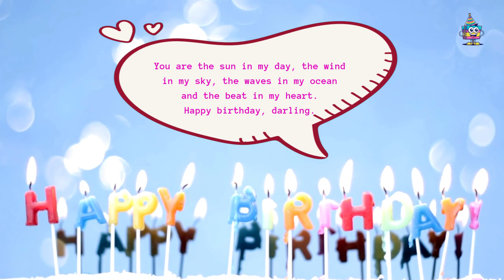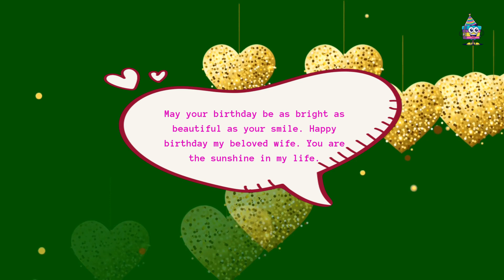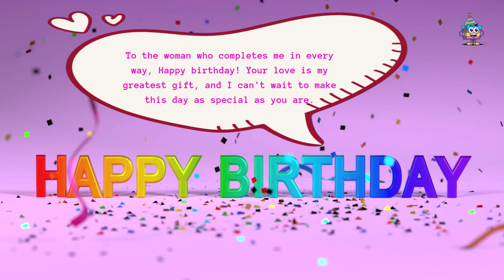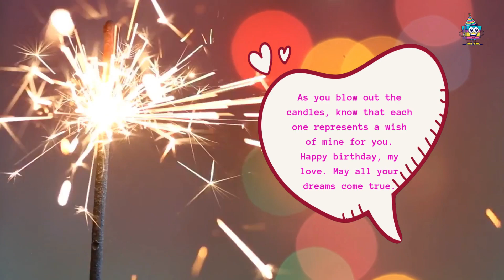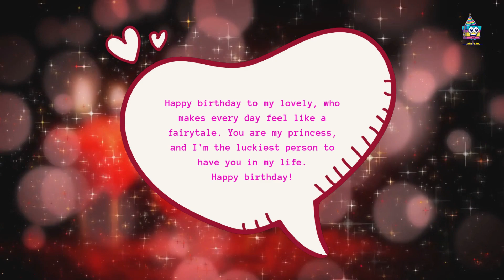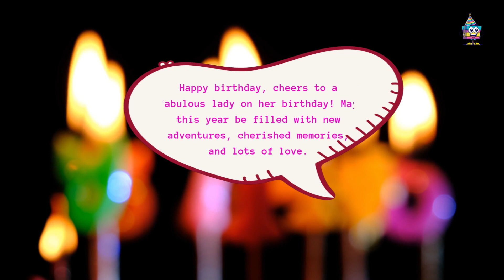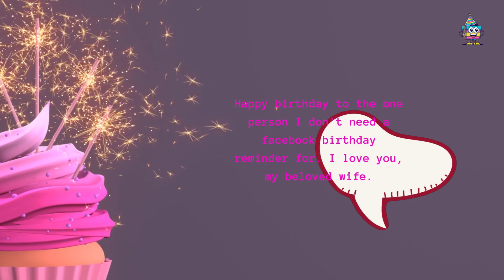Happy Birthday To Beloved Wife with Best Wishes and Messages - HappyBirthdayTV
HAPPY BIRTHDAY TO LOVING WIFE